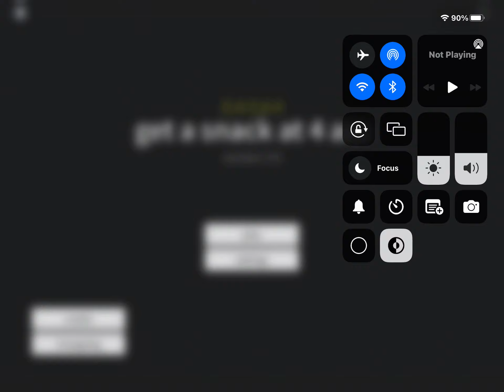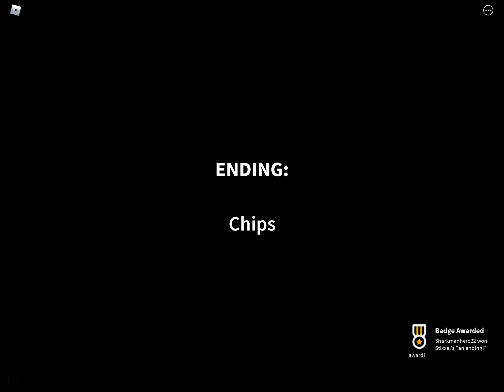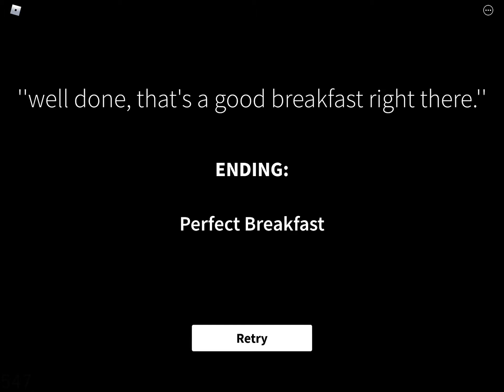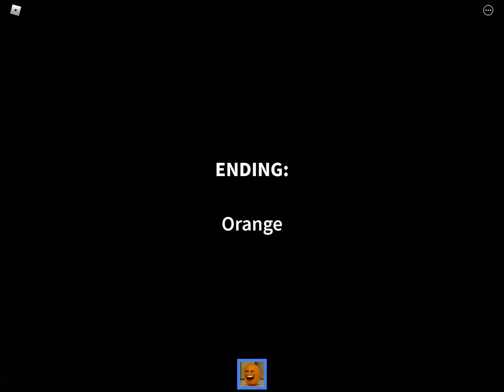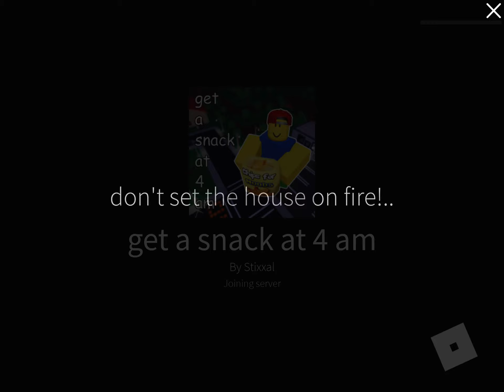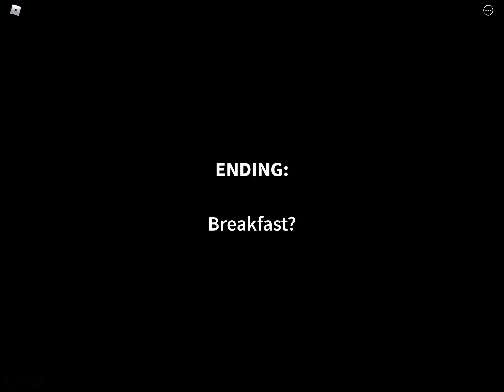Playing get a snack at 4 am and it was crazy ( no commentary)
I was gonna do a New Years celebration but I forgot lol